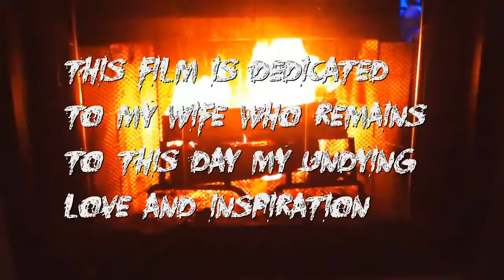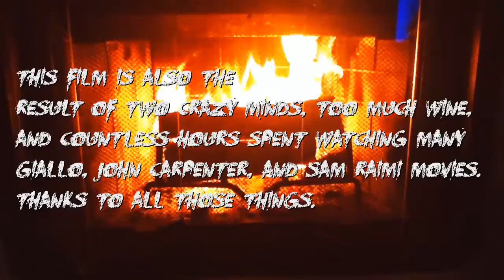Black Bear Lodge - The Short Suspense Filled Film Part 2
This film was shot entirely on an ipod touch and is the result
of countless hours spent watching many Giallo, John Carpenter,
and Sam Raimi movies. Scored by Dying Seed and created by two of
the craziest minds you'll meet in a long time, Black Bear Lodge is
sure to fill the void you've been sporting for suspense filled and
devilishly colorful entertainment.